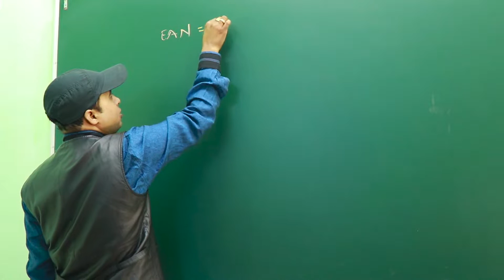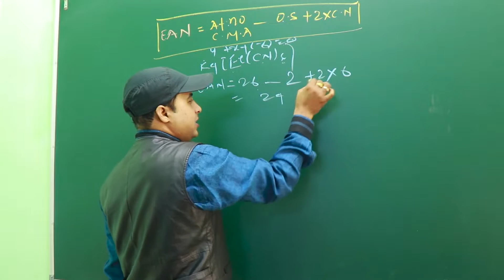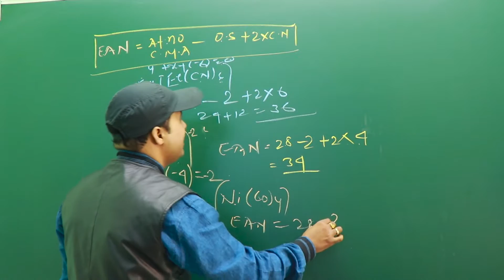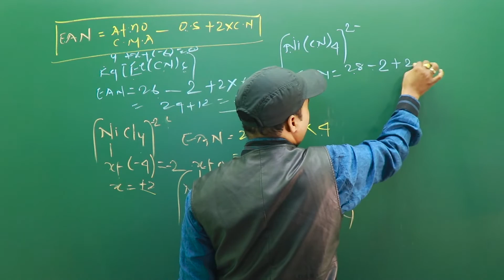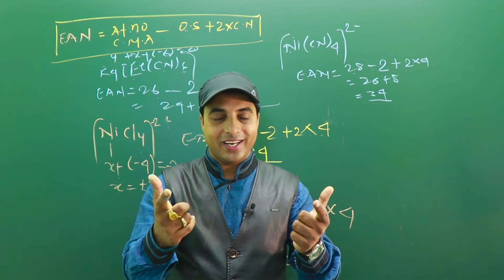SuperTrick Of EFECTIVE ATOMIC NUMber | COORDINATION COMPOUNDS | Class 12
In this video i have explain SuperTrick of effective atomic number of coordination compounds.